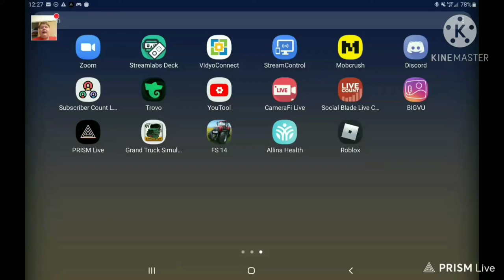playing Green villie with godlygarage2020 EXCLUSIVE! -Game with me